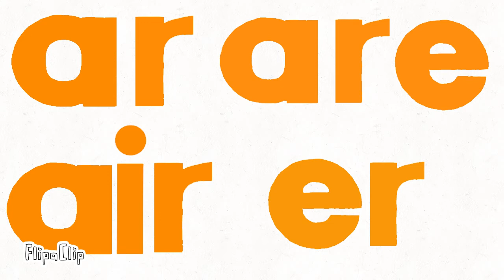all the r controlled digraphs and trigraphs (added eer and oor)